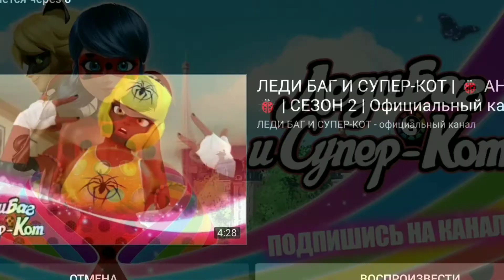Леди баг и супер-кот заставка_чудесная 4сезона